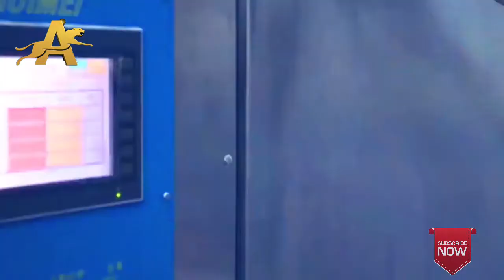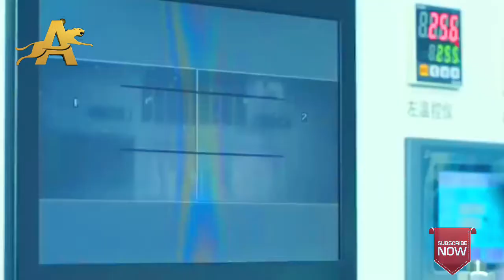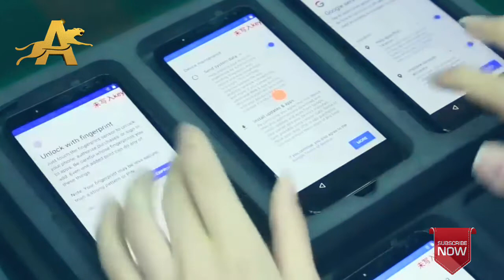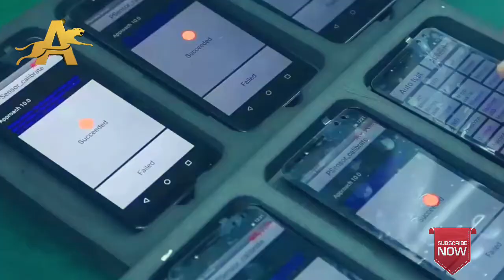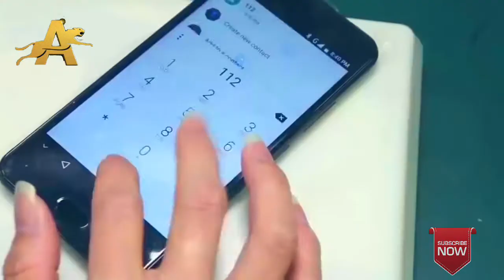Smart Phone Manufacturing factory Process ll ফ্যাক্টরিতে কিভাবে এন্ড্রয়েড ফোন গুলি তৈরি হচ্ছে দেখুন